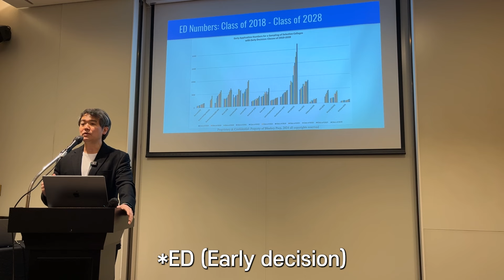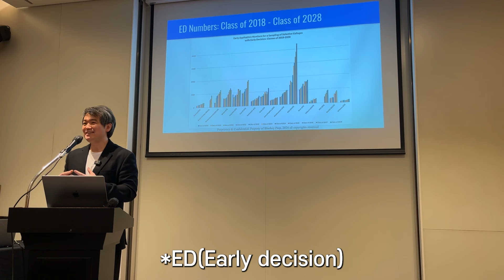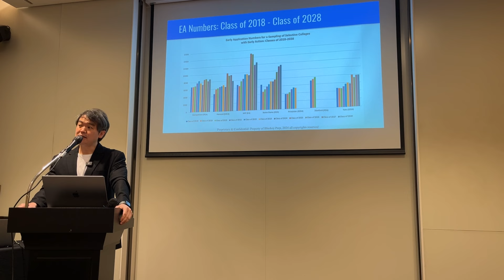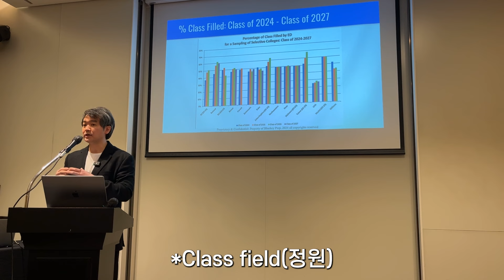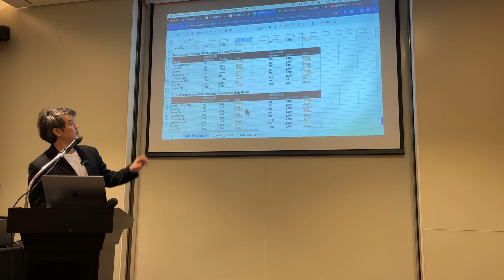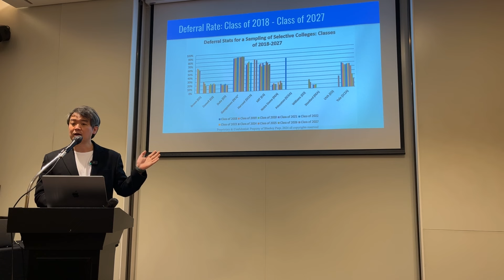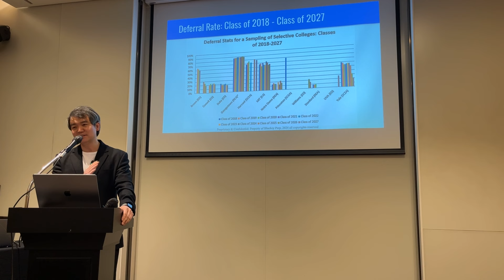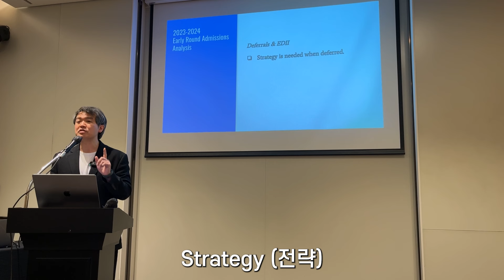[제주세미나 요약본2] "2023-24 ED/EA 분석"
마지막 발표가 날 때까지 블루키컨설팅은 맡겨주신 학생들과 최선을 다해 준비하여, 노력에 합당한 좋은 소식들을 전해 드릴수 있도록 하겠습니다. 감사합니다.